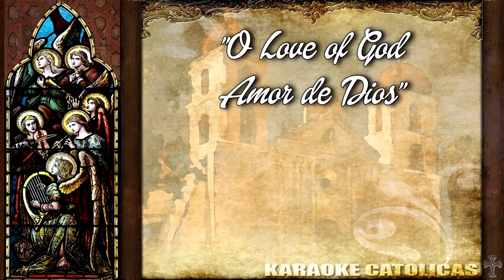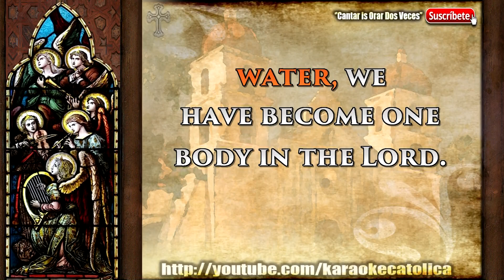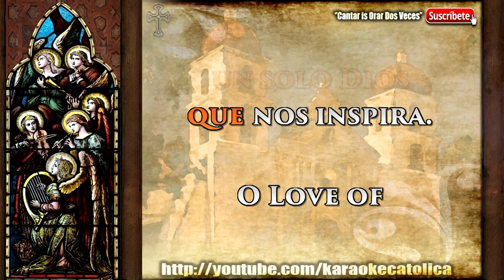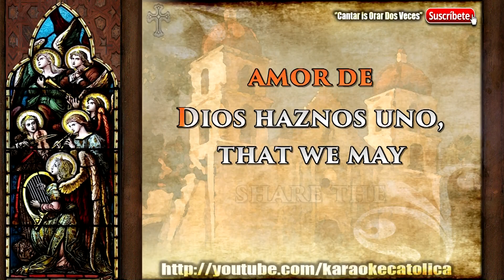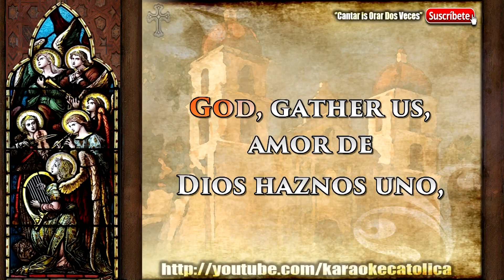Karaoke O Love of God / Amor de Dios [Entrance]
Author: Bob Hurd · Pia Moriarty · Ana Victoria Demezas · Jaime Cortez